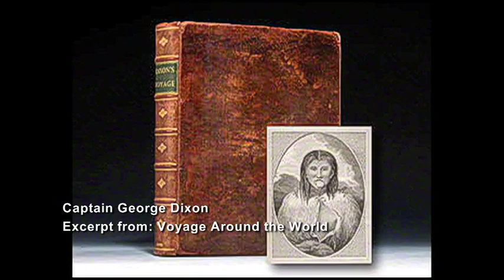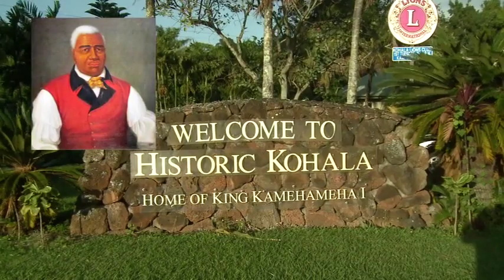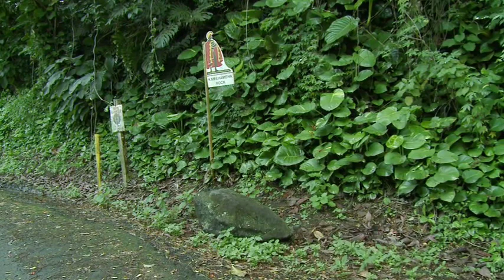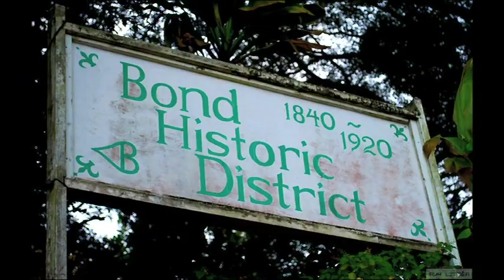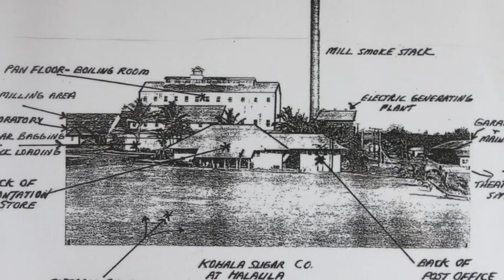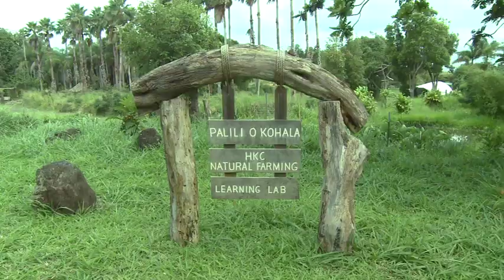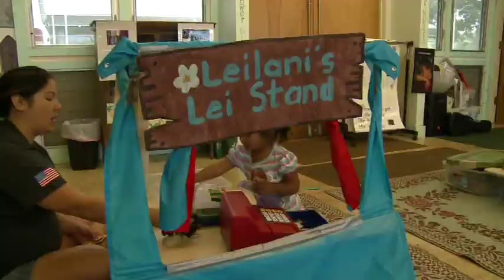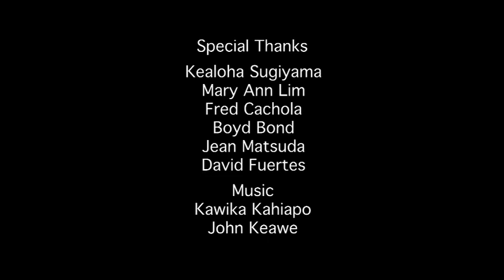Wahi Pana: North Kohala